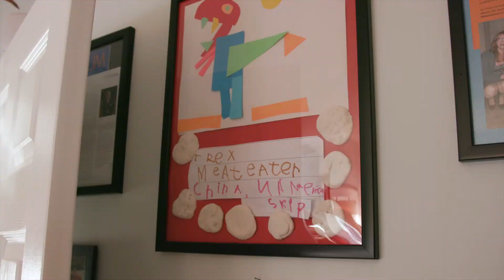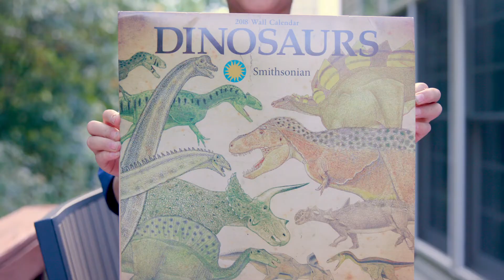DeepTime, Inspiring a New Generation of Scientists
Do you remember the first time you saw a dinosaur? For young Skip Hommer it was transformative. Since age four, Skip has rallied his friends around his love of dinosaurs and donated his birthday money to support DeepTime, the Smithsonian National Museum of Natural History’s reimagined Fossil Hall.